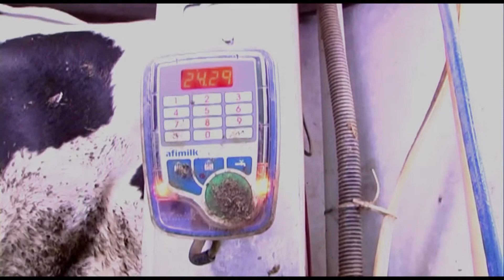חג ה-79 בקיבוץ הזורע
לילה בקיבוץ הזורע